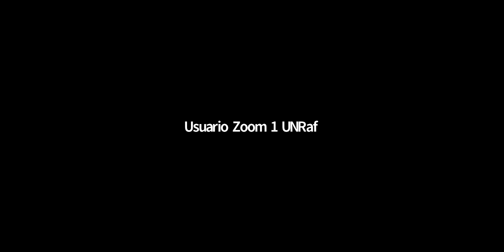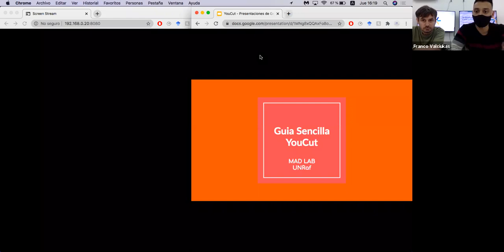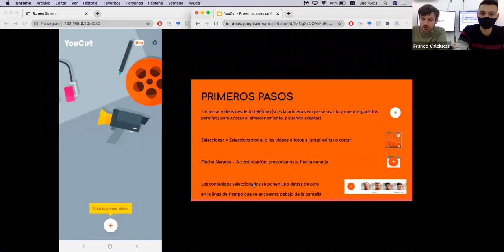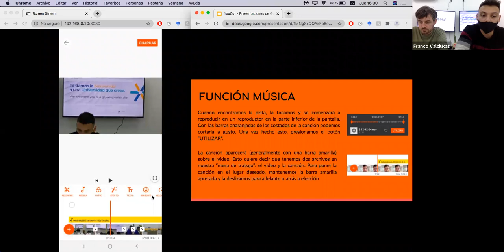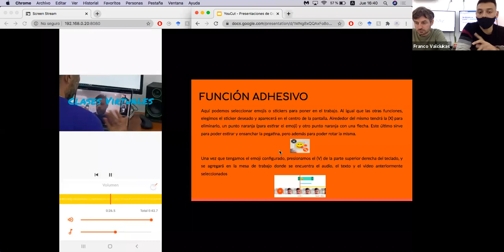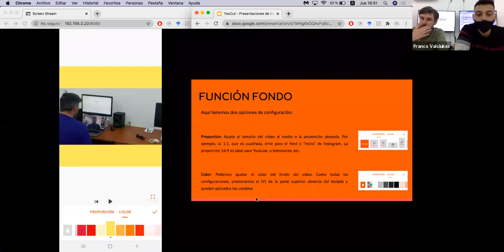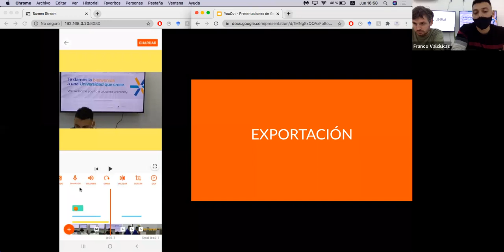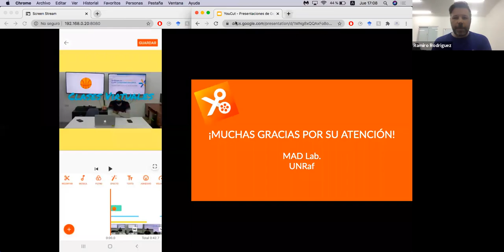Contenido audiovisual educativo